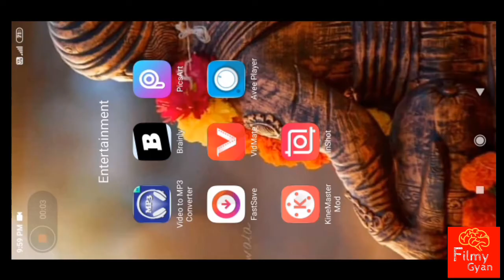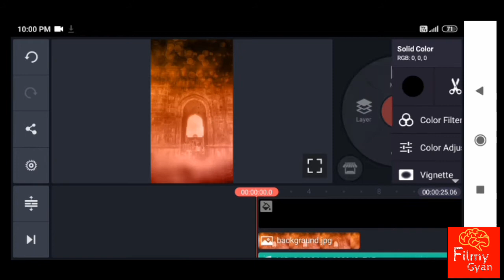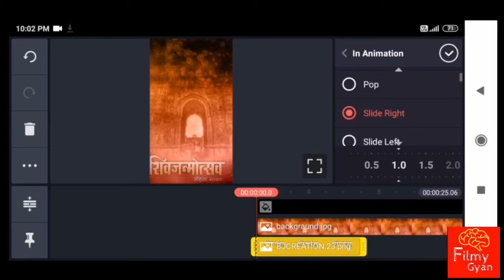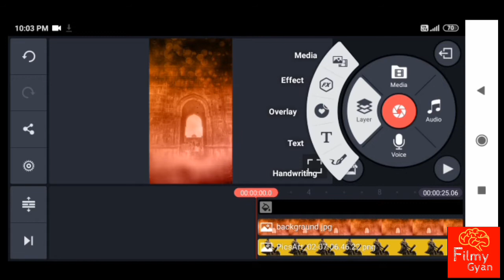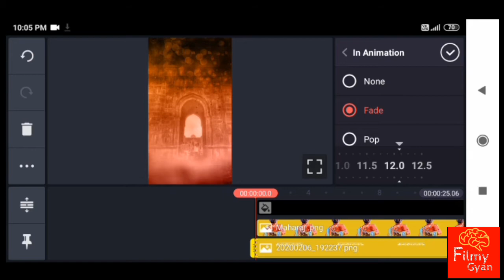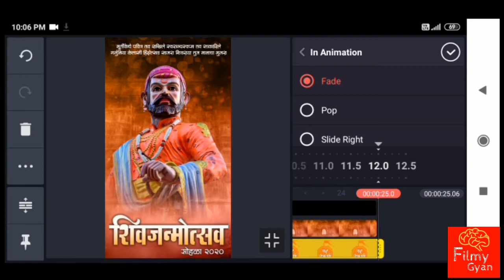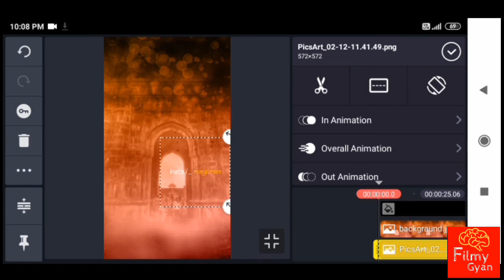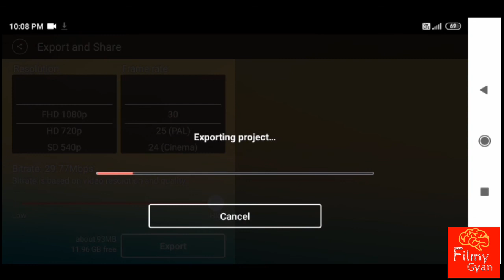Shivjayanti| Video editing kinemaster Shivjayanti| Banner video edit in kinemaster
Search
We've redirected you to the desktop website. Return to mobile YouTube.

This version of YouTube is going away soon. Switch to the new YouTube

SP Creation
SP Creation
Add to Share More
3,337 views
135 0
Published on 10 Feb 2020
KINEMASTER ALL TUTORIAL -

All png , Background and download link